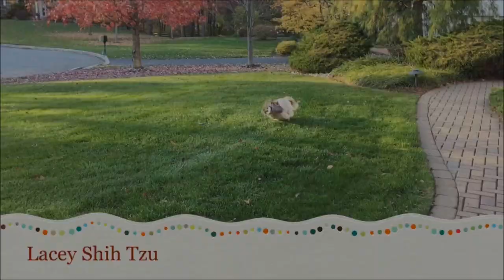Cute Shih Tzu talks for treats 😋🍖 | Lacey is a silly dog 🤪🐾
Lacey is allowed on our couch as long as she stays on her little bed since she wants to dig all of the time 🤪  She is very vocal when it comes to treats! 😂